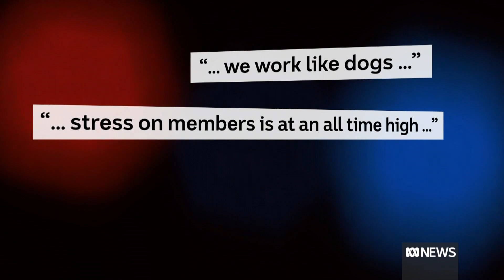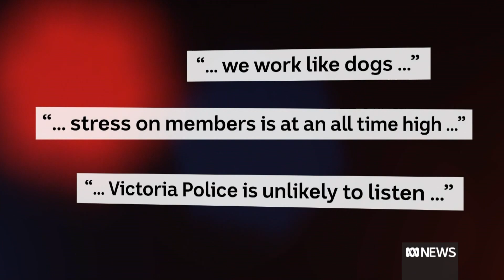'Burnt out': Survey of Victoria police officers find 20pc of force planning to quit | ABC News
The Police Association in Victoria is calling on management to treat members better, amid new data that shows 67-per-cent of officers are feeling burnt out. Researchers from RMIT and Swinburne University are looking into post-pandemic trends in emergency service workers. Their survey found 21per cent of personnel say they're likely to leave in the next year.